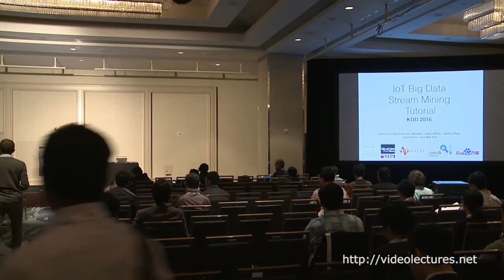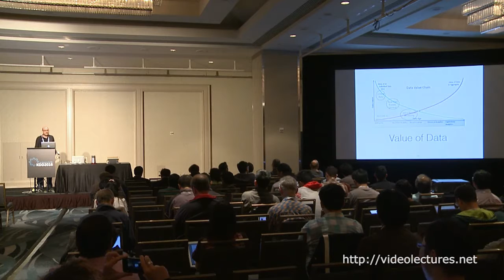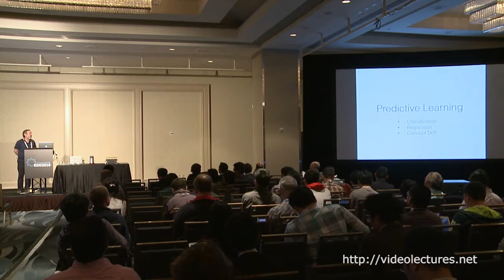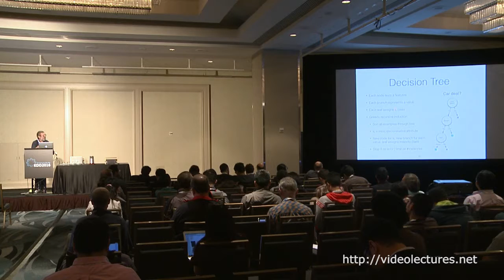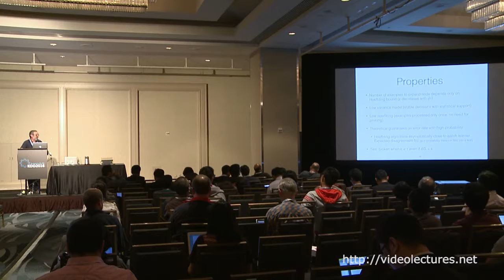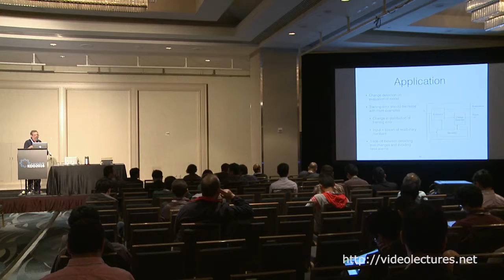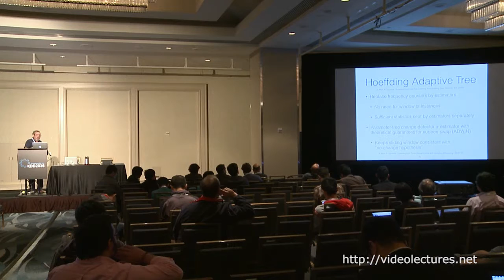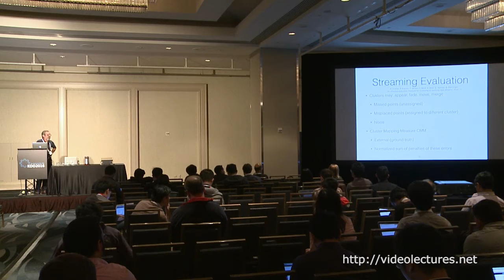IoT Big Data Stream Mining (Part 1)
Authors:
Latifur Khan, Department of Computer Science, Erik Jonsson School of Engineering & Computer Science, The University of Texas at Dallas
João Gama, Laboratory of Artificial Intelligence and Decision Support, University of Porto
Albert Bifet, Telecom ParisTech

Abstract:
The challenge of deriving insights from the Internet of Things (IoT) has been recognized as one of the most exciting and key opportunities for both academia and industry. Advanced analysis of big data streams from sensors and devices is bound to become a key area of data mining research as the number of applications requiring such processing increases. Dealing with the evolution over time of such data streams, i.e., with concepts that drift or change completely, is one of the core issues in IoT stream mining. This tutorial is a gentle introduction to mining IoT big data streams. The first part introduces data stream learners for classification, regression, clustering, and frequent pattern mining. The second part deals with scalability issues inherent in IoT applications, and discusses how to mine data streams on distributed engines such as Spark, Flink, Storm, and Samza.